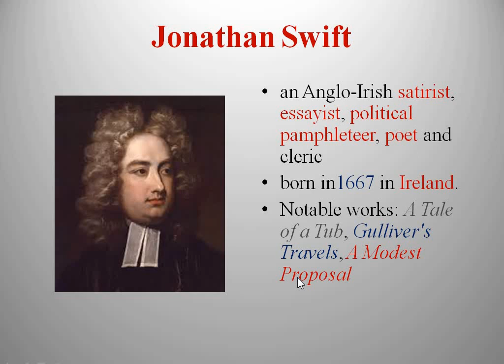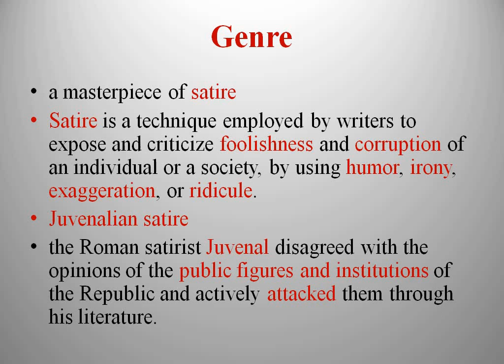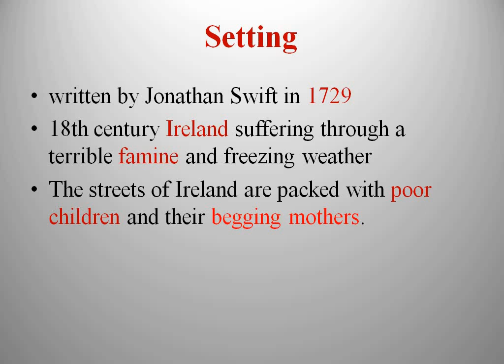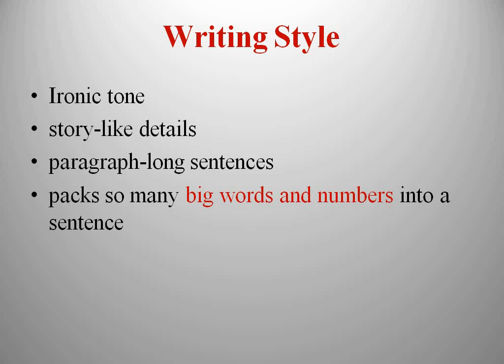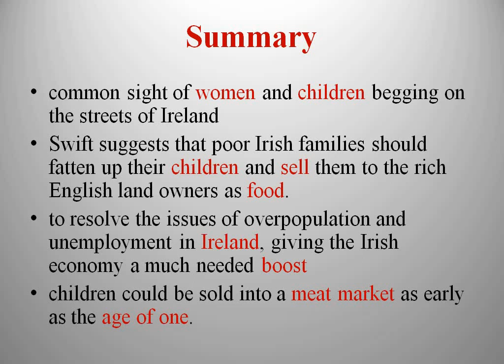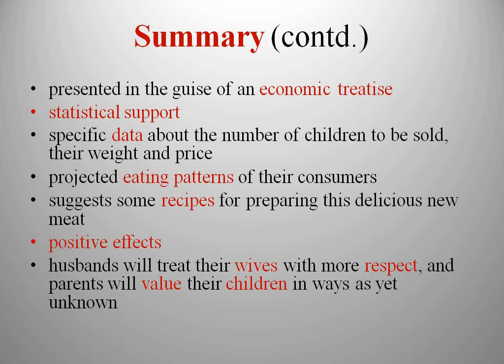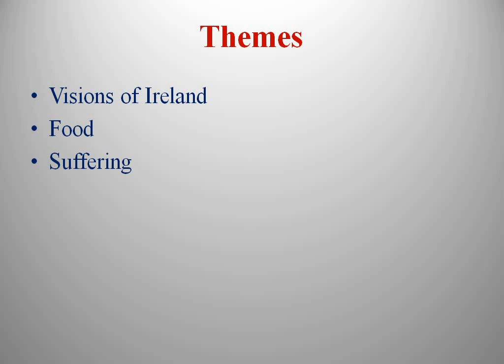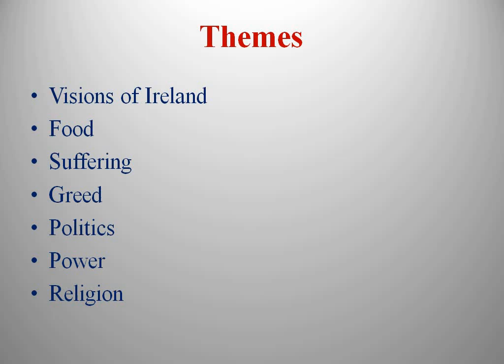An Introduction to 'A Modest Proposal' a satiric essay by Jonathan Swift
Hello viewers, I am T N Gnaneswara, working as Assistant Professor of English at Government First Grade College, Jalahalli, Raichur Dist., Karnataka.
I would like to introduce ‘A Modest Proposal’, a satiric essay written by Jonathan Swift.
Jonathan Swift was an Anglo-Irish satirist, essayist, political pamphleteer, poet and cleric.
He was born in1667 in Ireland.
His notable works include A Tale of a Tub, Gulliver's Travels, A Modest Proposal
Now let me tell you about the genre of this work.
As you already know it is a satire. No doubt it is a masterpiece of satire.
A Satire is a technique employed by writers to expose and criticize foolishness and corruption of an individual or a society, by using humor, irony, exaggeration, or ridicule.
‘A Modest Proposal’ is a Juvenalian satire.
Juvenal is a Roman satirist. He disagreed with the opinions of the public figures and institutions of the Republic and actively attacked them through his literature. Like Juvenal, Jonathan Swift attacks the rich class i.e., the wealthy English landowners.
The full title of this essay is A Modest Proposal For Preventing the Children of Poor People in Ireland from Being a Burden to Their Parents or the Country, and for Making Them Beneficial to the Public. The essay proposes that the poverty in Ireland can be removed by butchering the children of the Irish poor and selling them as food to wealthy English landlords.  Swift’s proposal is a savage comment on England’s legal and economic exploitation of Ireland.
Now let us know the setting of this essay.
This essay is written by Jonathan Swift in 1729.
The essay is set in 18th century Ireland suffering through a terrible famine and freezing weather.
The streets of Ireland are packed with poor children and their begging mothers.
This is the map of British Isles. The region shown in orange colour is England. And the region shown in green colour is Ireland. Ireland was exploited by the English landowners at that time.
Let me tell you about the writing style of this essay.
We see an ironic tone in the essay. A Modest Proposal is designed for the purpose of ridicule.
Swift adds lots of story-like details to keep readers interested.
Swift uses paragraph-long sentences in this essay.
And he packs so many big words and numbers into a sentence. So it is hard to tell when he is joking and when he is serious.
Who is the narrator here?
‘A Modest Proposal’ is narrated by an unnamed narrator
In the first person.
Now we shall know the summary of this essay.
At the very beginning of the essay, the narrator says that it is a common sight of women and children begging on the streets of Ireland.
Swift suggests that poor Irish families should fatten up their children and sell them to the rich English land owners
to resolve the issues of overpopulation and unemployment in Ireland, giving the Irish economy a much needed boost.
He suggests that children could be sold into a meat market as early as the age of one.
This essay is presented in the guise of an economic treatise
So Swift provides the statistical support to his proposal.
He has given specific data about the number of children to be sold, their weight and price, etc.
He has also projected eating patterns of their consumers.
He even suggests some recipes for preparing this delicious new meat
He ends the essay with the argument that the practice of selling and eating children will have some positive effects on Irish family morality.
He says that husbands will treat their wives with more respect, and parents will value their children in ways as yet unknown.
Now let us discuss about some of the themes this essay includes.
• Visions of Ireland
Swift is more concerned with describing the Irish people than the landscape. He describes the women and children begging on the streets of Ireland. He also sees the peasants in every nook and corner of Dublin.
• Food
The narrator suggests that children could be sold into a meat market as a food for the rich English land owners. He also suggests some recipes for preparing this delicious new meat.
• Suffering
In this essay the narrator brings out the suffering of the poor Irish people i.e., their poverty, unemployment, restrictions on land use, freezing weather, et.
• Greed
Swift draws an extended metaphor that connects consuming resources to consuming children. The wealthy have already eaten up the Irish land, so it's no surprise when they turn to the Irish children to feed their appetites.
• Politics
Swift addresses his political enemies, the Whigs. Swift's Tory politics are evident when he discusses Catholicism in A Modest Proposal.
• Power
A Modest Proposal loves to point out abuses of power. Swift believes that power is a corrupting force, but he also believes in the power of humanity.
• Religion
Swift criticizes his Protestant peers in A Modest Proposal. He suggests that his wealthy friends might not care about the poor Catholic population because of their religion.